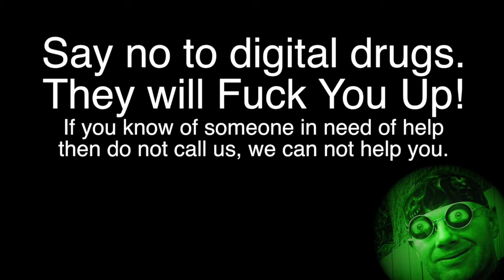Digital cocaine 3